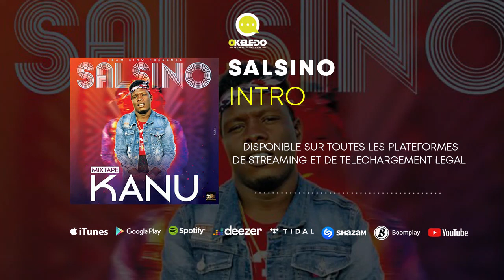SALSINO --INTRO-- EXTRAIT DE LA MIXTAPE (KANU)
Team_Sino
En force